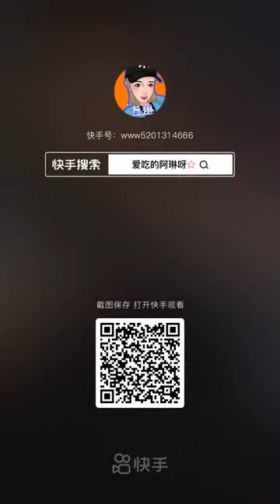Chinese Seafood Mukbang ASMR Spicy Seafood Eating Show #73